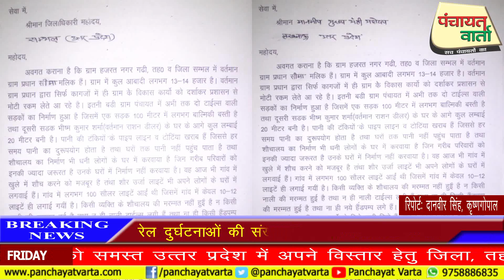पंचायत वार्ता न्यूज़ २० जुलाई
अधिकारीयों की जाँच से क्यों खुश नहीं हुआ शिकायतकर्ता
देखिये दानवीर सिंह के साथ कृष्ण गोपाल की रिपोर्ट